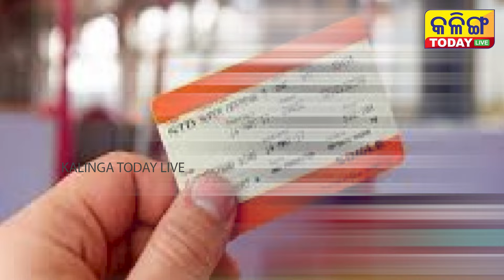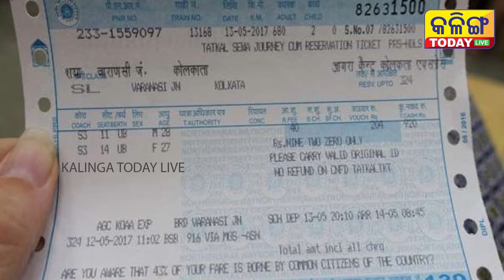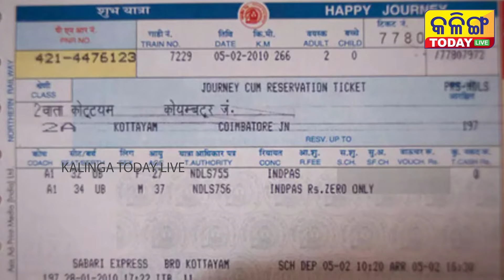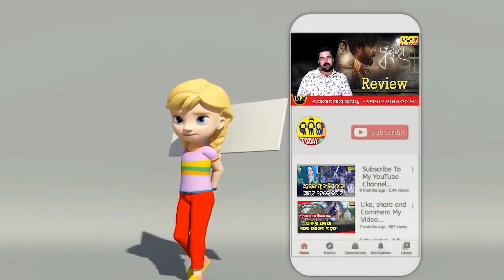NO FINE IN TRAIN FOR WITHOUT TICKET